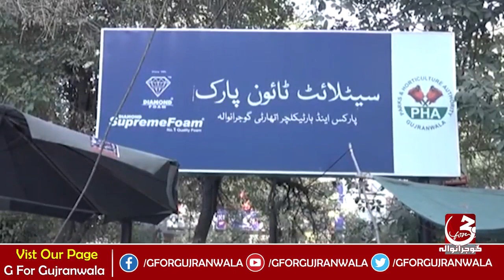Concrete ka jungle baghaat nigalne laga | RJ Javeria Jamal | Gujranwala